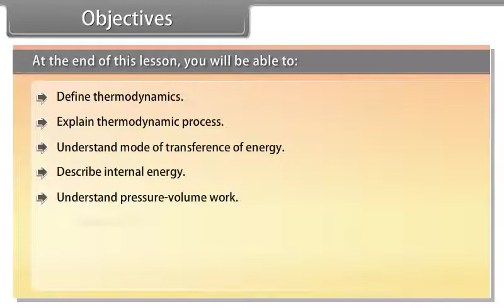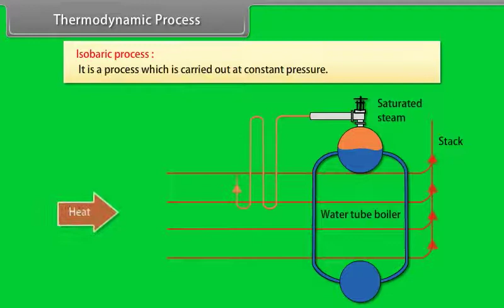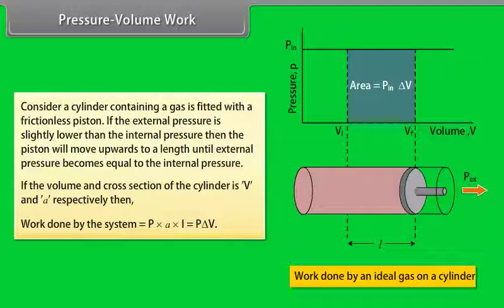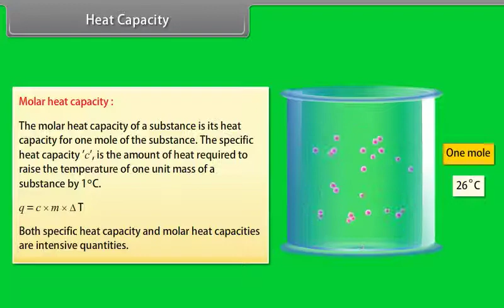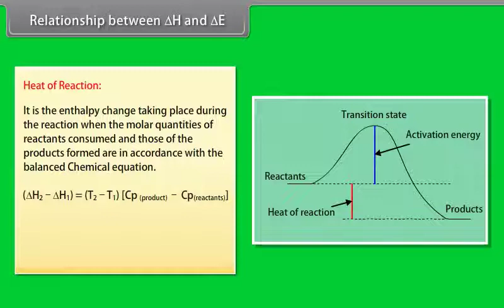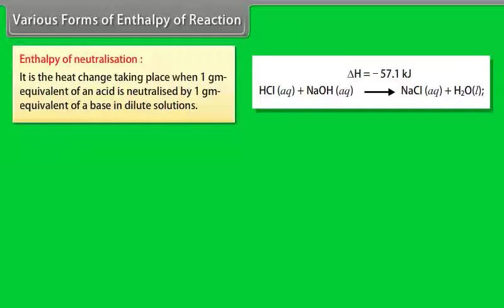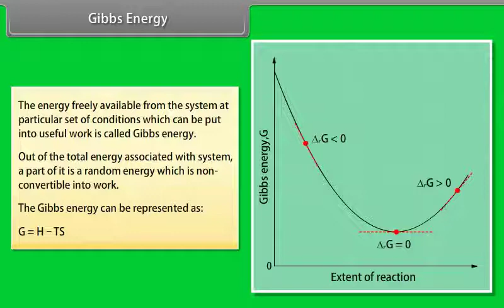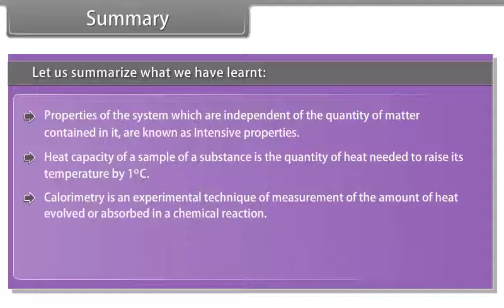11TH CLASS - CHEMISTRY - THERMODYNAMICS AND CHEMICAL ENERGITICS